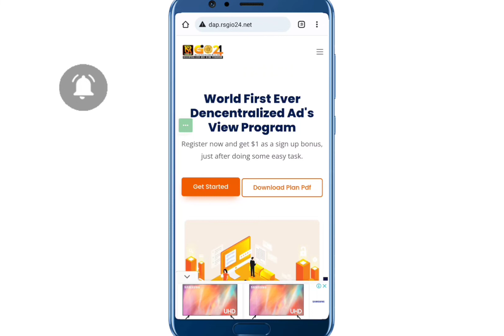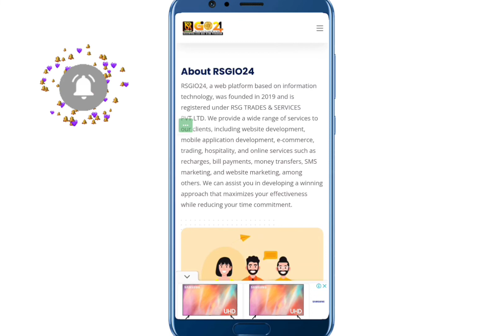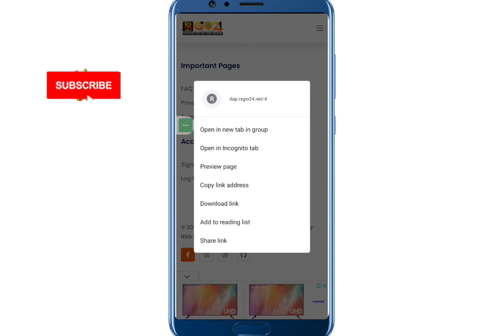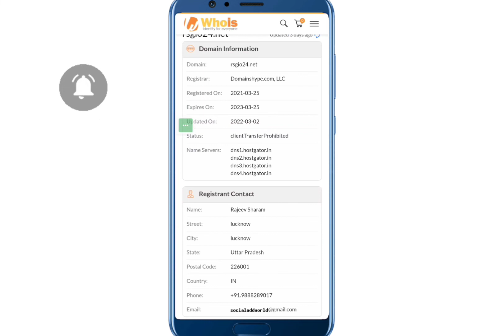Rsgio24 Plan Review in Hindi | Rsgio24.net Real or Fake | Rsgio24 Tasks | Crypto Scam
Hey Guys today I tell about a fake Crypto Site name is Rsgio24, guys before doing investment on Rsgio24 please  first watch this video 🙏

Whatsapp No ➡️

MUSIC CREDIT

mobile png from Pngitem.com